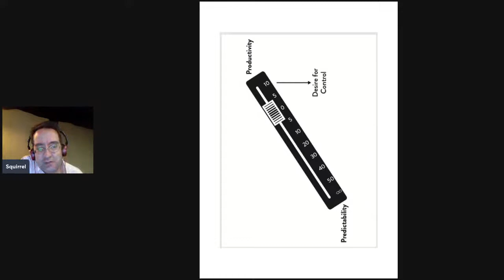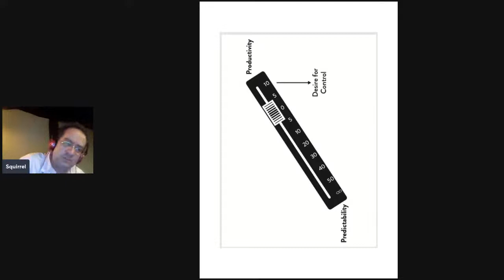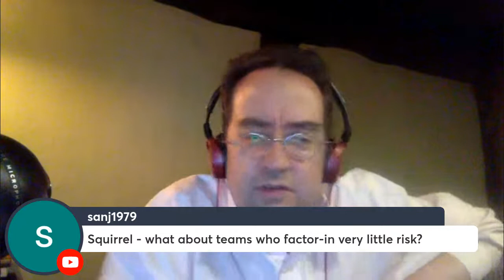Are You Struggling with a Risk Adverse Culture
"Managing" risk in too many organisations means smothering it with risk registers, committee meetings, and tonnes of red tape. It often seems better to do nothing than to incur downtime, bugs, or angry customers—but let me show you ways you and your tech team can control the risk monster with tools like coherence busting and test guardrails.

*Connect with Squirrel*

*Join the SquirrelSquadron*

The Squirrel Squadron is chaired by Douglas Squirrel. We are a diverse group of technical and non-technical executives from around the globe and from all types of organisations, who learn from each other and discover new ways to work together profitably.